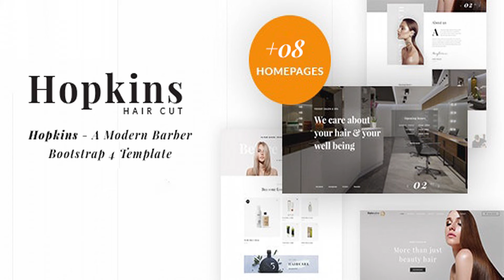Barber Shop & Hair Salon HTML - Hopkins | Themeforest Website Templates and Themes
Hopkins – A Modern Barber Bootstrap4 Template is created for hair salons, beauty salons, hairdresser, massage parlours day spas, medical business and beauty treatment businesses. Hopkins is very flexible & easy to use with tons of great features. Hopkins offers everything you need in a minimal, modular and amazing hair salon website. We have already studied over a hundred successful beauty websites and found out all interesting ingredients that make an awesome website in real life. You know, it’s over 750,000 beauty salons over the world, and 80,000 is the US number. Are you one of them? Make it different to stand out – that’s Hair Salon. The 08 Brand-new & Sexy Homepages for barber shop, hairdresser, and hair salon websites will just turn your business around and get more attention with beautifully designed sliders alongside aggressively powered-up template features. Barber Shop, Hair Salon HTML Template Main Features Total 7+ Html Pages 8 Pre-Made Homepage Blazing Fast Loading Speed Valid HTML5 and CSS3 Working Contact Form Sass(scss) File Included Pixel Perfect Design Fully Responsive Layout User Friendly Code Clean Markup Creative Design CSS3 Animations Mega-Menu SEO Optimized Cross Browser Support Powered With Bootstrap4 Used Fontawesome icon Fonts Google Font Easy to Customize Well Documented Well Commented Code Free Lifetime Updates 24/7 Supports IMAGES ARE NOT INCLUDED WITH THE DOWNLOADABLE FILE Do You Need More Features? We have a dedicated team to provide you the best support. Create A Ticket here if you need any support for the item purchased. Have a question? Need clarification?

download Barber Shop & Hair Salon HTML - Hopkins | Themeforest Website Templates and Themes